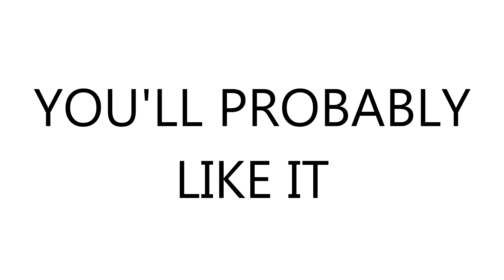THAT'S THAT GUY!